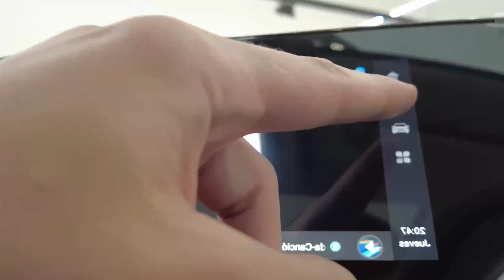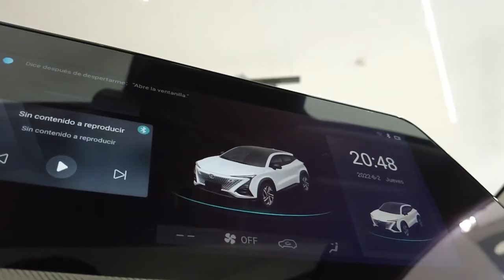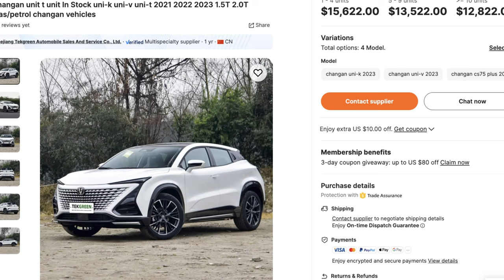La verdad detrás del CHANGAN UNI-T 2023 🔥 ¡Te sorprenderás! | Fayals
CHANGAN UNI-T 2023 es uno de los SUV más populares de la marca. En este video tenemos la experiencia de uso de varios clientes con más mil kilómetros de un Uni T, con un guía completa de compra. Datos como el precio del Changan Uni-T 2024 en Ecuador, el motor, equipamiento, seguridad y además te contamos si vale la pena comprarlo.

En este video te presentaremos un análisis a detalle sobre nuevo Changan Uni-t y además si vale la pena comprarla en ECUADOR.

0:00 Changan Uni-T 2024 Ecuador comentarios
1:21 Changan Uni-T 2024 Ecuador experiencias de clientes
4:34 Changan Uni-T 2024 Ecuador Qué pasa después de los 100 mil km?
9:57 Changan Uni-T 2024 Ecuador Precio
13:58 Changan Uni-T 2024 Ecuador Vale la Pena?